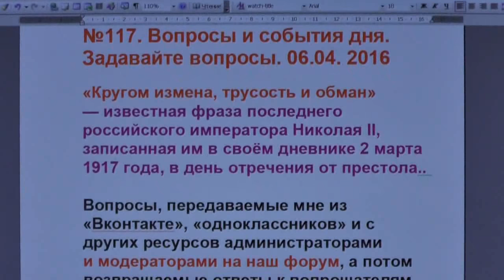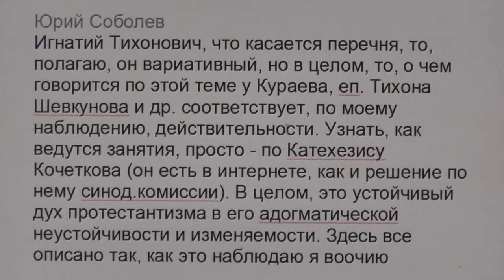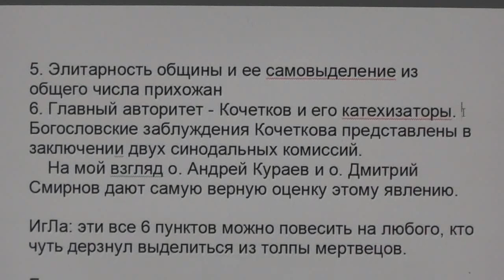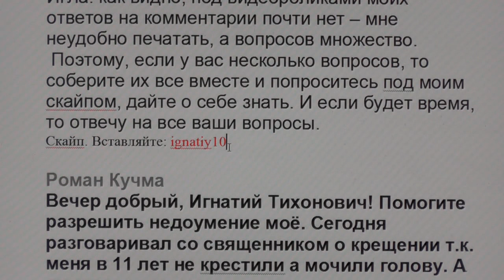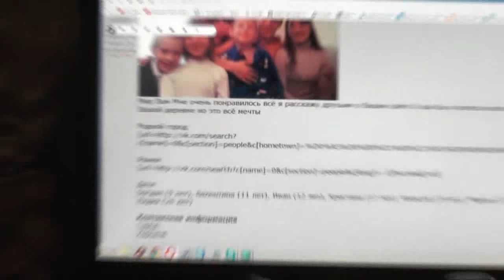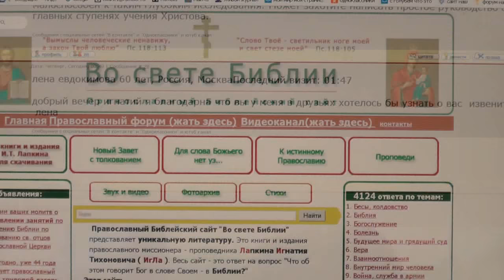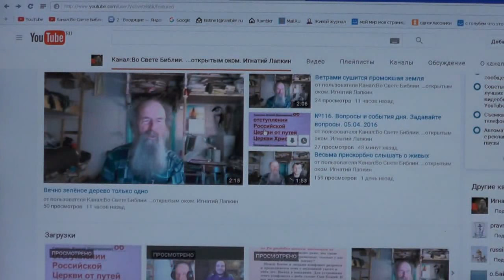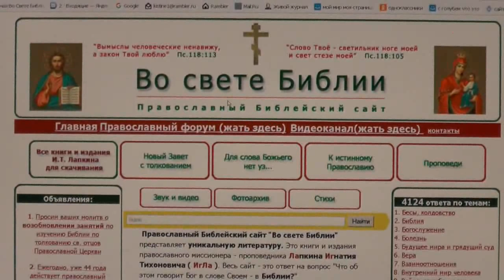№117. Вопросы и события дня. Задавайте вопросы. 06.04. 2016